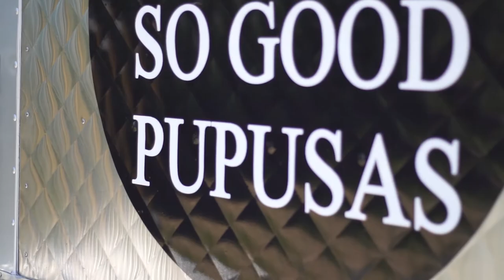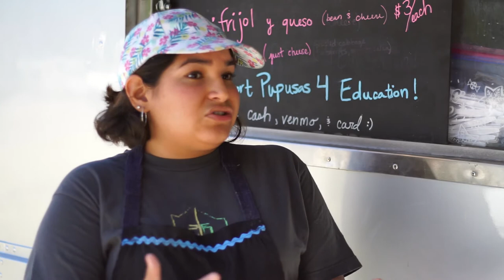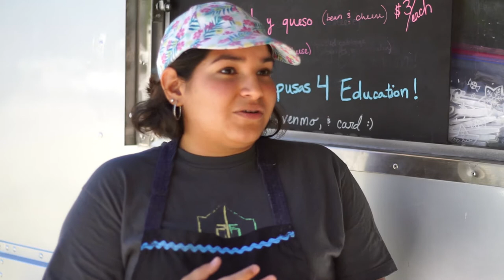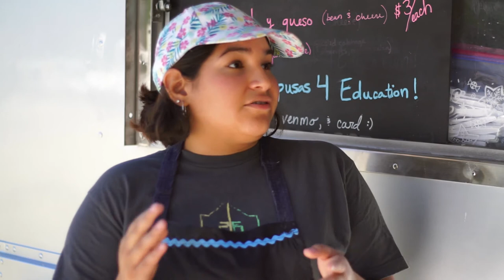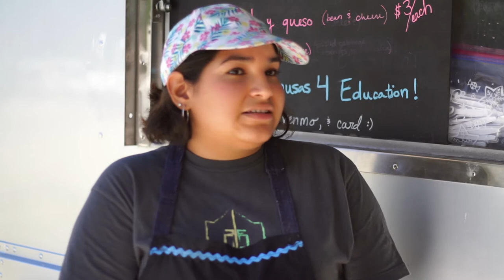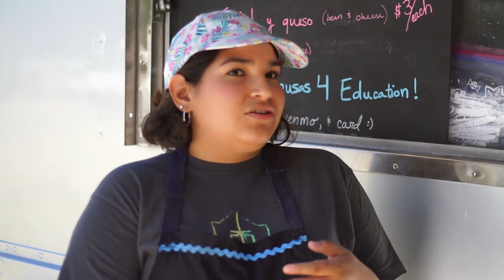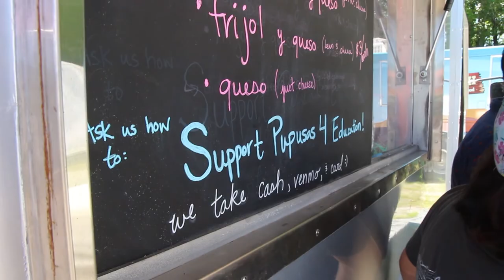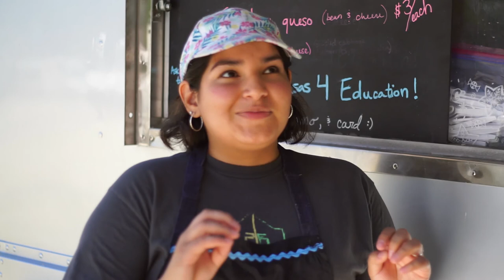So Good Pupusas | Sights On The City | Episode 40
Interview with Cecilia from So Good Pupusas food truck!